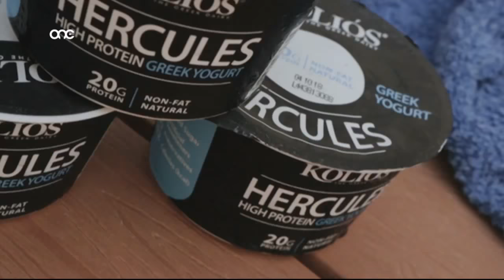Prime Time 2018/19 Interview no. 7 - Frank Calleja